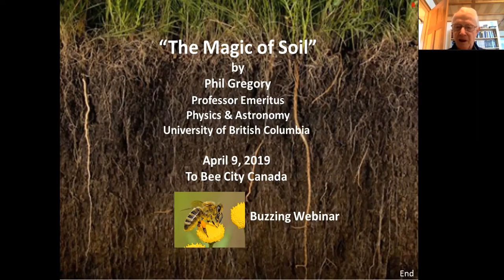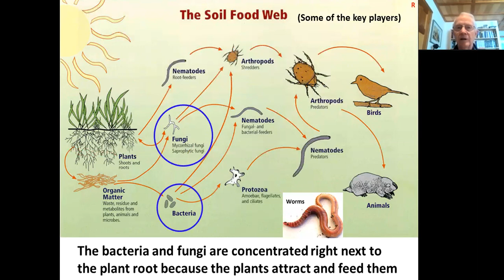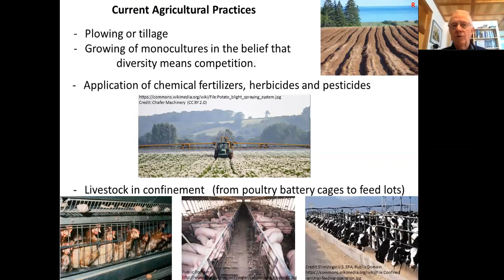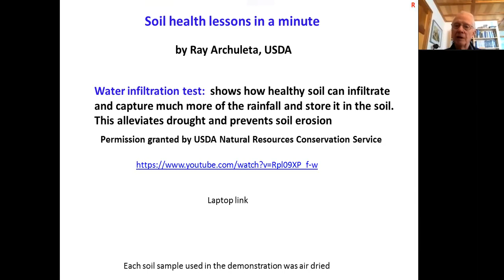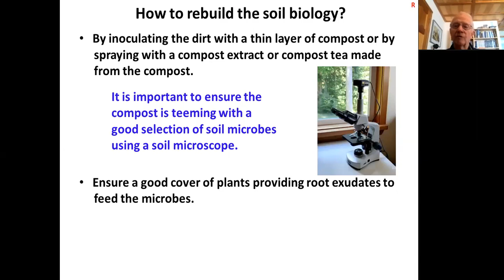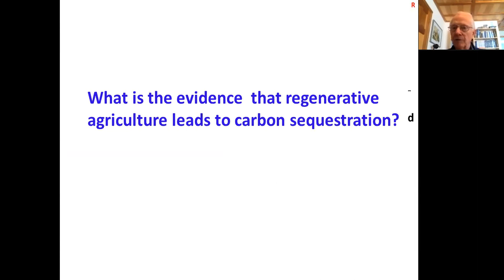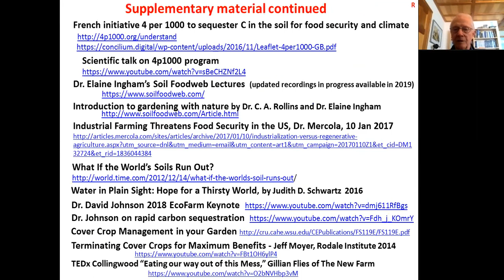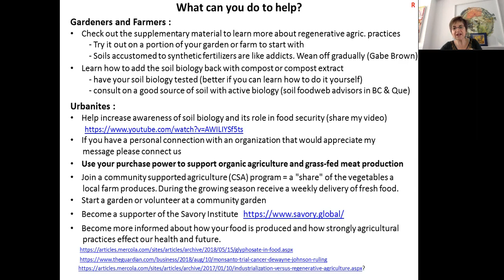Buzz Webinar: The Magic of Soil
Dr. Phil Gregory presents an outstanding presentation on the, "Magic of Soil". Watch the video for additional insights